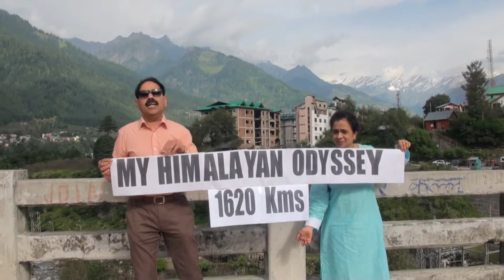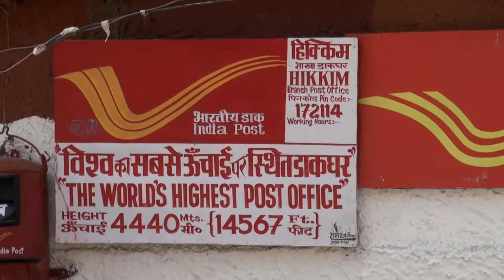GLIMPSES OF THE HIMALAYAS BY SURESH KUMAR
GLIMPSES OF THE HIMALAYAN TOUR  BY SURESH KUMAR